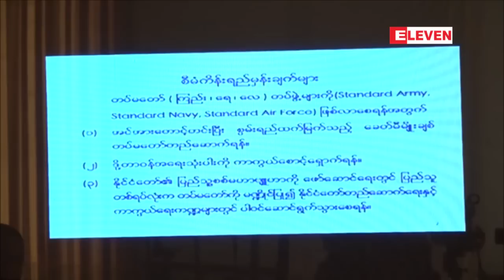၂၀၁၇/၁၈ ဘ႑ာေရးႏွစ္အတြက္ ကာကြယ္ေရး၀န္ၾကီးဌာန ... (ရုပ္သံ)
၂၀၁၇-၂၀၁၈ ဘ႑ာႏွစ္အတြက္ ကာကြယ္ေရး၀န္ၾကီးဌာန အသံုးစရိတ္အျဖစ္ က်ပ္ေငြ ဘီလ်ံ ၂၉၀၀ ေက်ာ္ကို ခြင့္ျပဳေပးဖို႔ ဇန္န၀ါရီလ ၃၁ ရက္ေန႔က ျပဳလုပ္တဲ့ ျပည္ေထာင္စုလႊတ္ေတာ္ အစည္းအေ၀းမွာ တင္ျပေတာင္းခံ ခဲ့ပါတယ္။